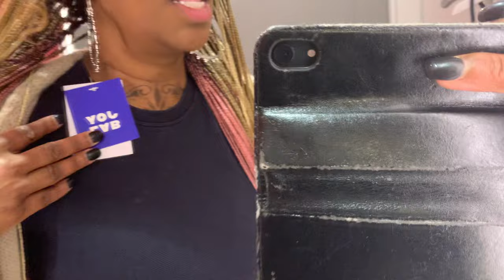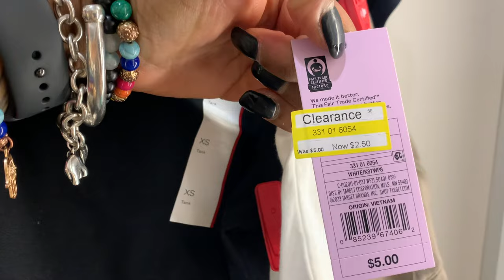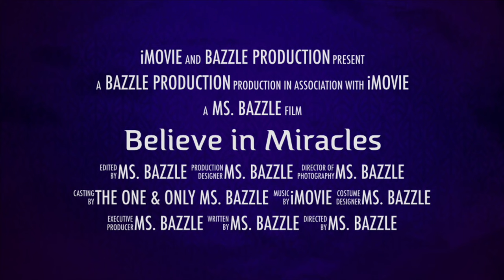FROM GYM TO GLAM: ELEVATING EXERCISE CLOTHES INTO A CLASSY LOOK - TARGET TRY ON HAUL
Taking exercise clothes and turning them into a day time or night time classy outfit.

***Teacher Wishlist